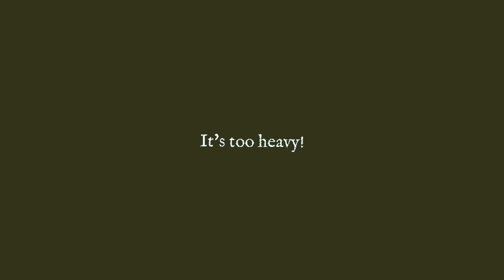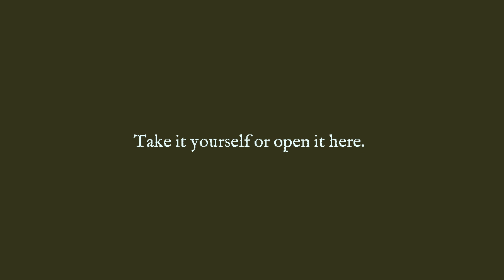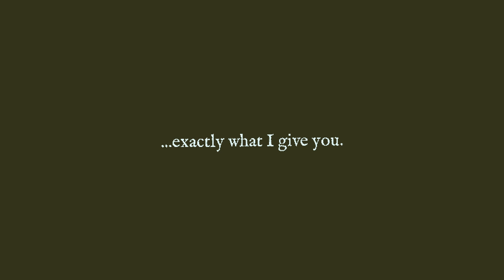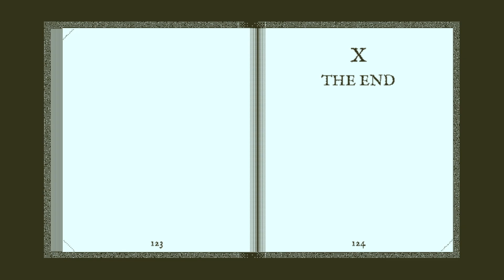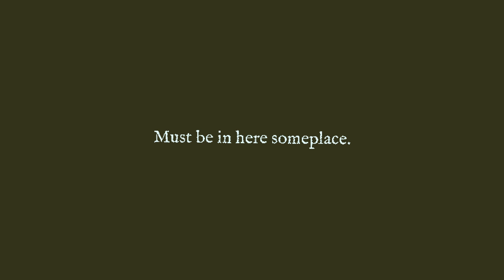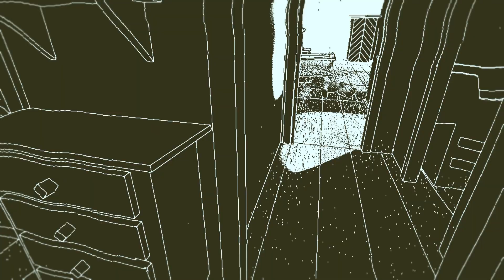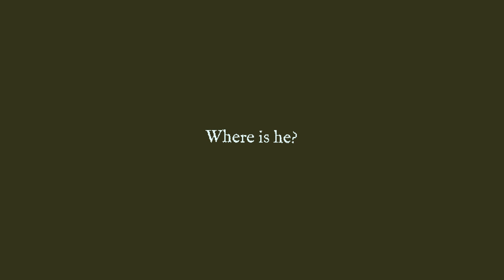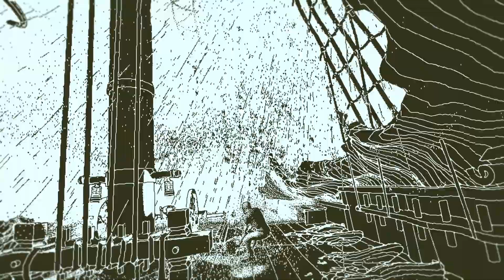Return of the Obra Dinn Review (2022) - This Game Is Truly A Work Of Art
In this video I give my review of Return of the Obra Dinn, a puzzle game from Lucas Pope.